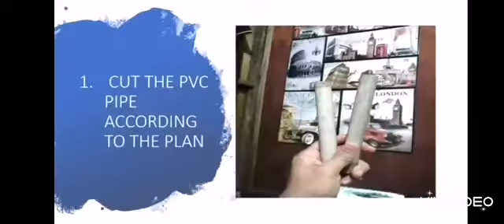DIY HOME Hydro turbine generated by Dynamo